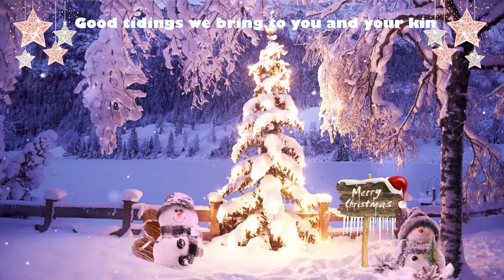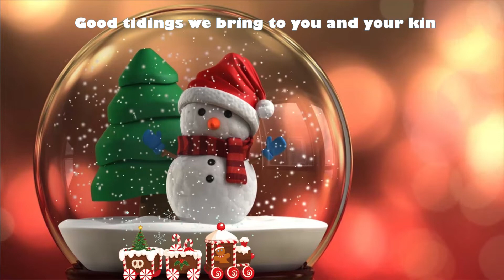We wish your a merry christmas - Merry christmas song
We wish you a merry christmas and happy new year ! ❄🌲🎅

Glisten Kids club is an online platform made for kids which can be helpful in their free times and educational purposes. we are mainly focusing on creating english learning lessons for kids.